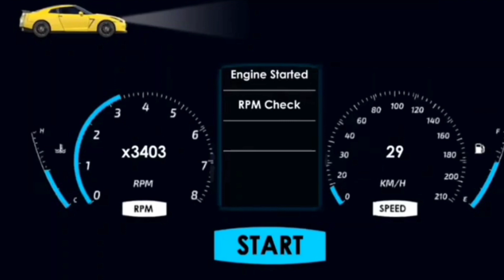Master Of Parking ||SUV -Hummer Driver Simulator Level # 106-110 Android Gameplay